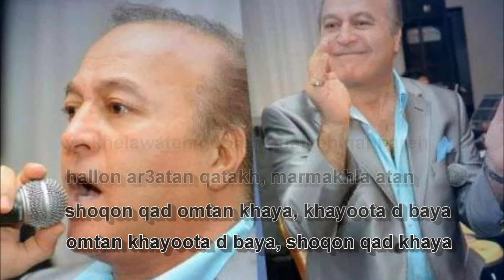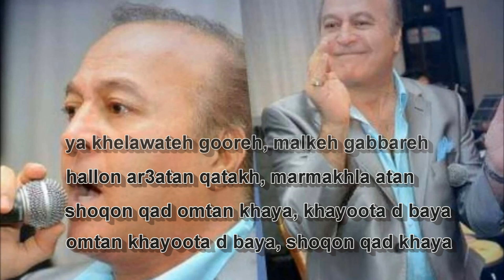Evin Aghassi U.N. / أيوان اغاسي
من أجمل الأغاني التي قدمها أيوان أغاسي  ...
One of the Most Beautiful Songs Presented By Evin Aghassi